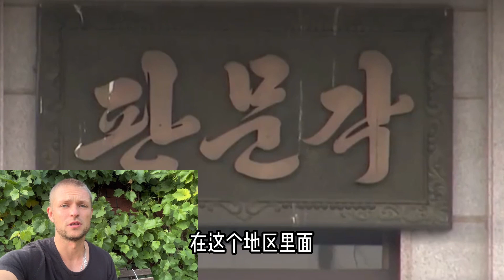美國士兵非法越界闖入朝鮮，掀起了軒然大波，馬克真替他捏把汗！